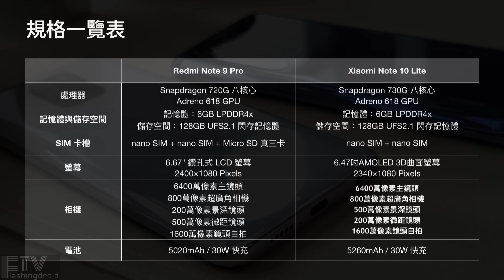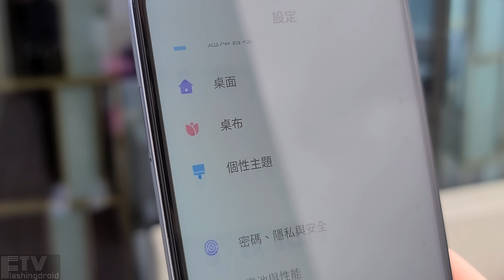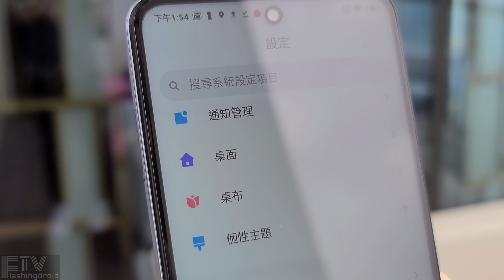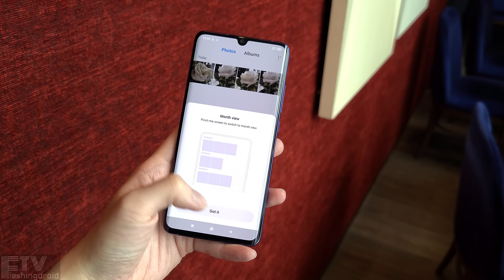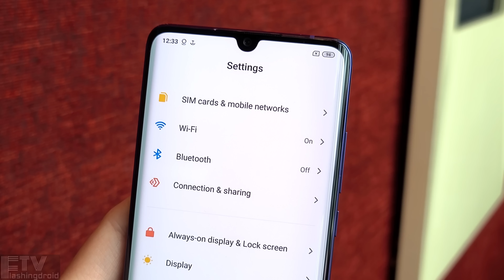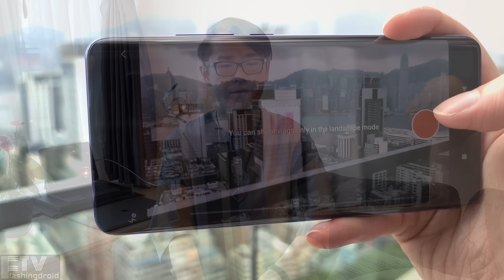【發佈資料整合】Redmi Note 9 Pro 及 小米 Note 10 Lite 香港正式上市，高性價比中高階機上手玩！FlashingDroid 出品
小米正式在香港推出了兩款高性價比中高階手機，分別為 Redmi Note 9 Pro 及 小米 Note 10 Lite。兩款手機主打能夠順暢應付日常需要的 Snapdragon 700 系列處理器、超過 5000mAh 的大容量電池，以及 4 相機鏡頭配置。今次影片先為大家整合一下最新發佈資料，日後再努力安排機會為大家進行更深入的評測！